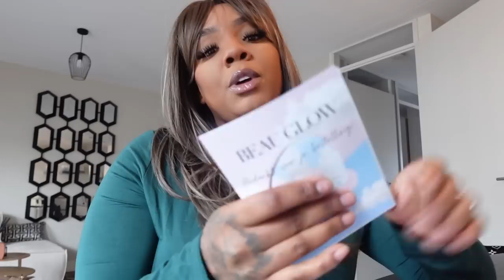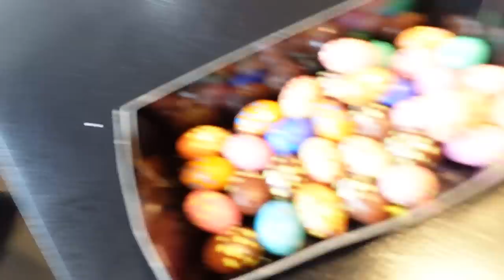EERSTE schopjes voelen & ZWANGERSCHAPSKLEDING bestellen 🤰🏽- Vonneke Bonneke Vlog